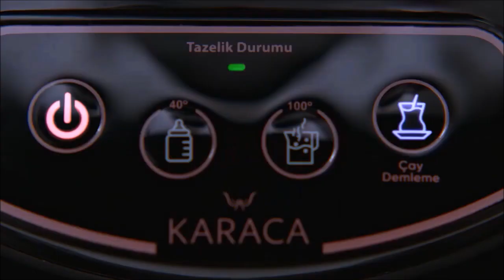Bırakın Lan beni ibneler - Karaca konuşan çaydanlık komik montaj 2021